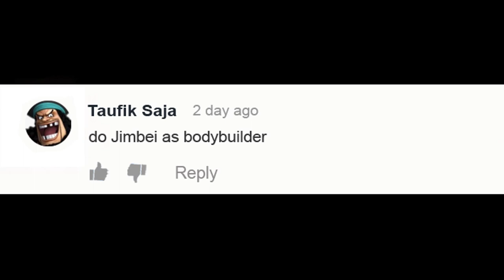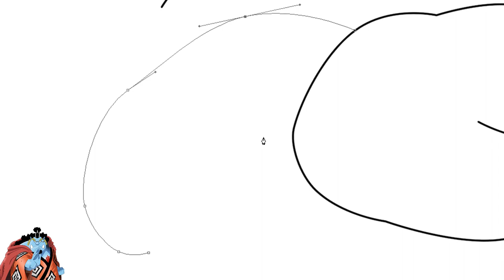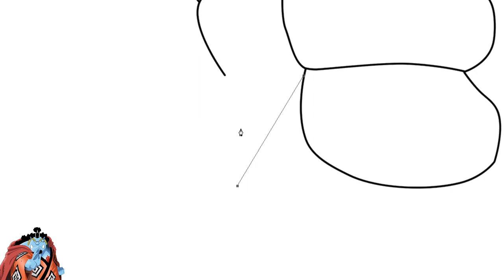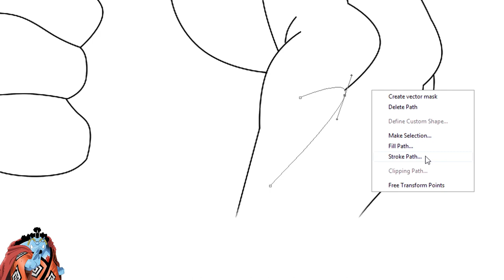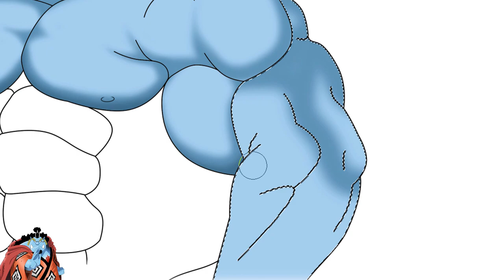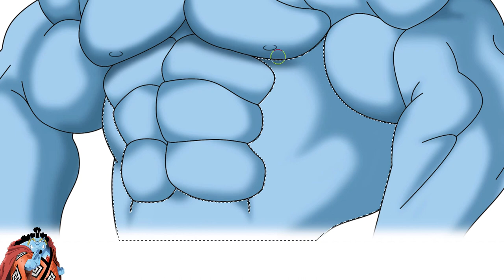One Piece Character As Bodybuilder - Jinbei As Bodybuilder | WayneArt